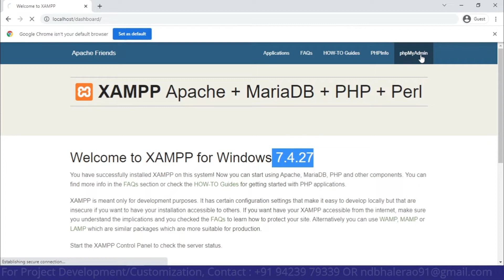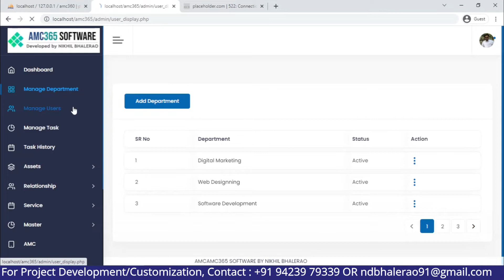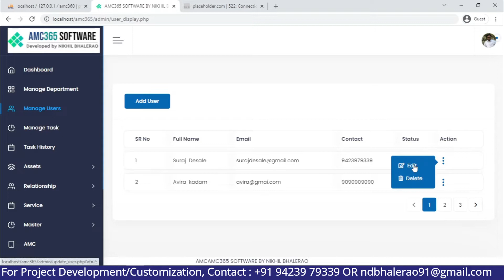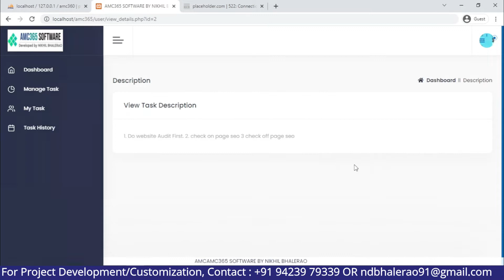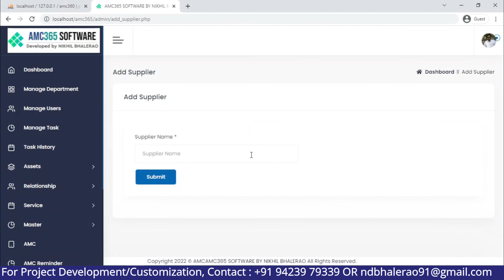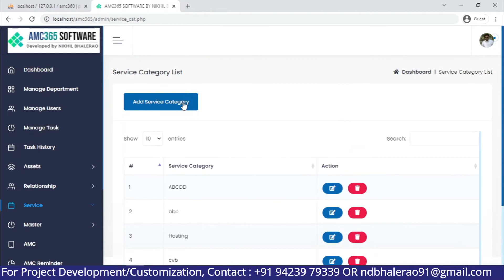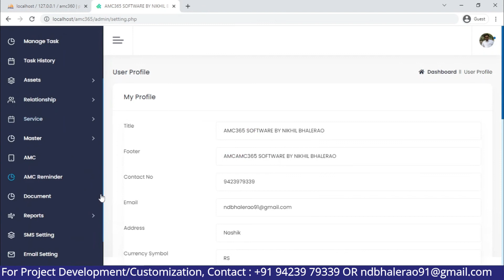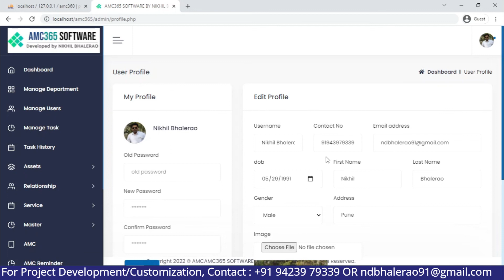Annual maintenance contract software | AMC Service Management System | AMC CRM Software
AMC service management software also works as a web-based reporting system. This means that it can be used online, wherever you have an internet connection.
The AMC Software is designed to be compatible with all major operating systems and browsers. It will allow you to use your AMC in any location that you happen to visit throughout the year by simply logging in whenever you are connected to the internet. It is also called as Servicing Center Software.

The annual maintenance contract software provides a tool for you to keep track of your services business and make sure that it is always up-to-date. It also allows you to schedule renewals for your services and avoids any downtime.Annual maintenance contract software is a tool that helps companies to manage their annual maintenance contracts. The software allows companies to maintain assets in terms of equipment and materials and thus helps the company to manage their business. This means that the company can better focus on key activities that are essential for its operations. The software will also help companies to determine which investments of time, money, or energy could be better managed by other means. Finally, an annual maintenance contract for software products will allow the company to effectively implement its business plan. The software can be used by companies of any size and in any industry.

Annual maintenance contract software is a key component of the business process. As the business processes become more complex and automated, there is a need for software that can handle all of these tasks.

The AMC Software helps companies to monitor and control their AMC’s in real-time. Admin can Assign or manage tasks of employees.